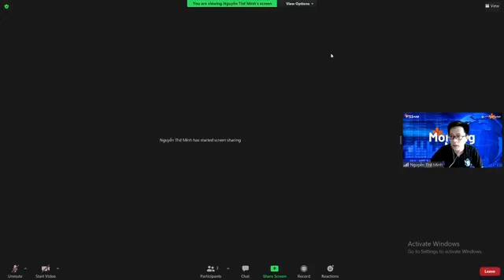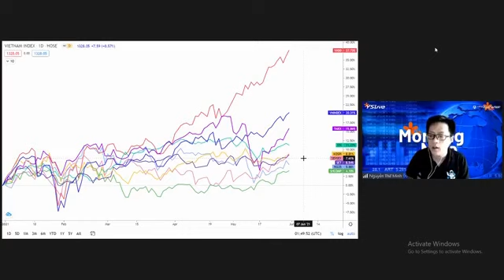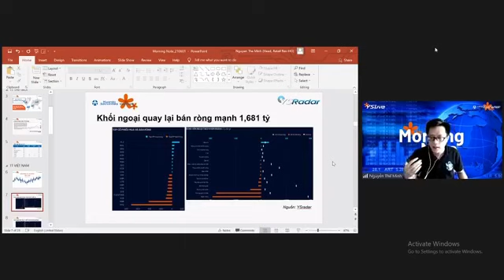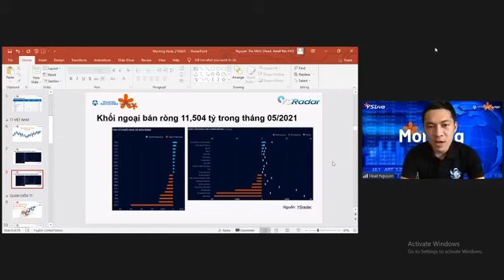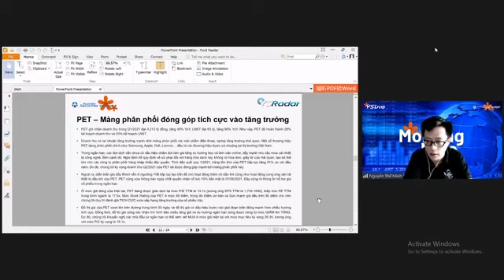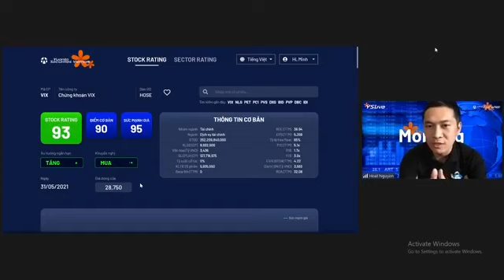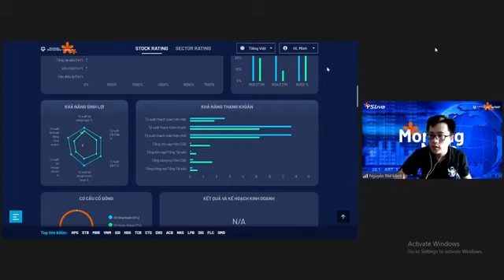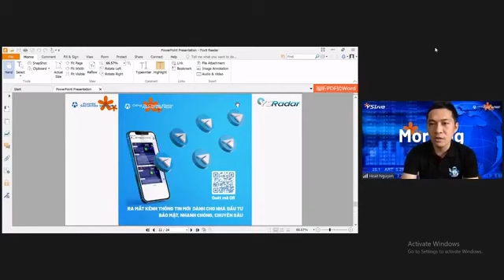[YSlive] MORNING NOTE 01/06/2021 – VNI hướng về mục tiêu 1,364 điểm – PET, VIX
• Chứng khoán châu Á khởi sắc
• Khối ngoại quay lại bán ròng mạnh 1,681 tỷ
• Khối ngoại bán ròng 11,504 tỷ trong tháng 05/2021
• Tiêu điểm cổ phiếu: PET, VIX
• Danh mục khuyến nghị ngắn hạn